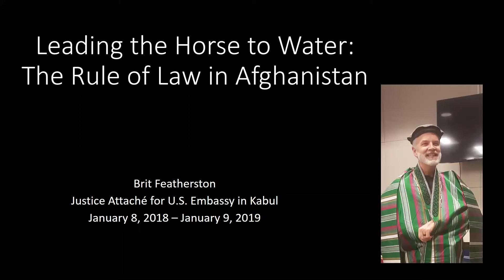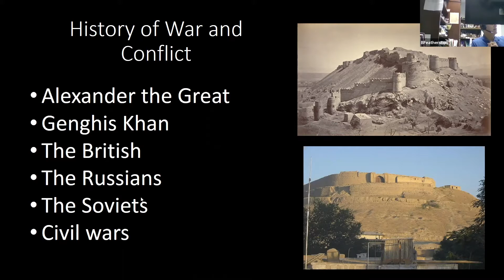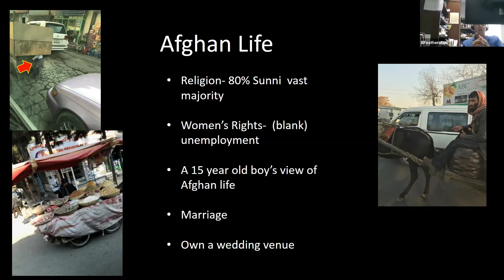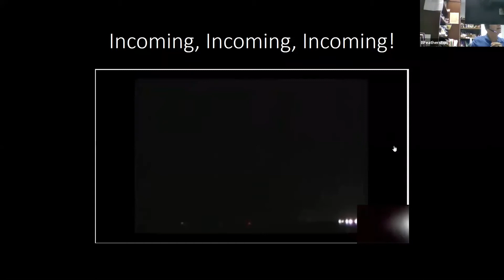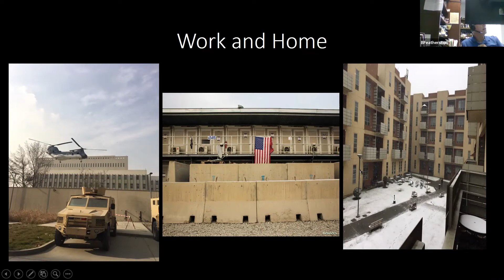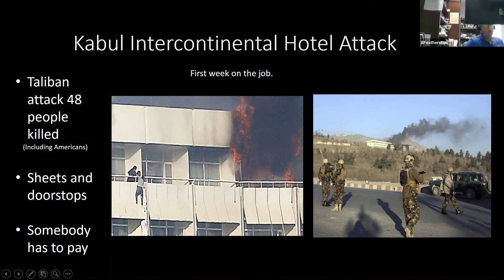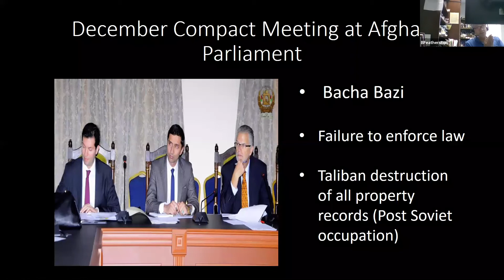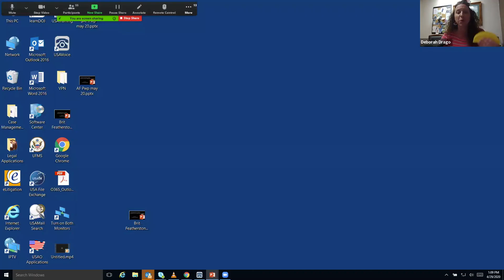4 29 2020 Meeting - Brit Featherston